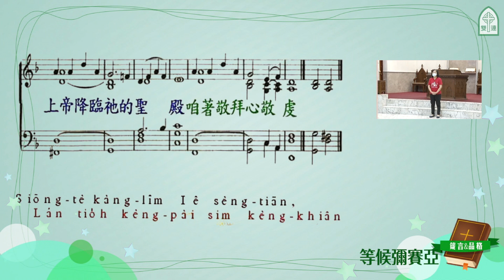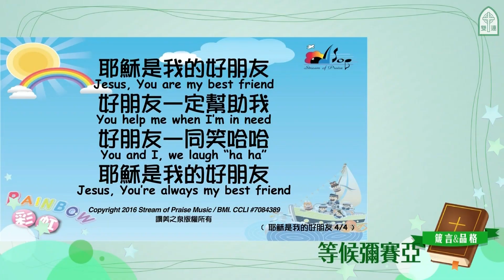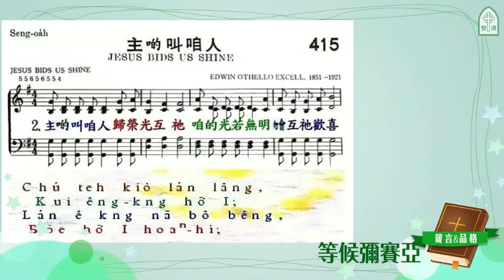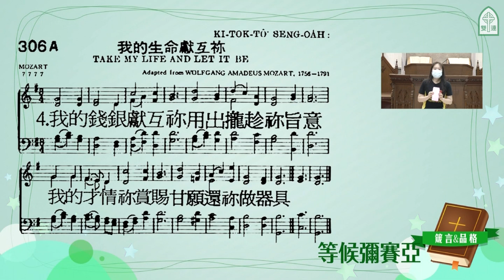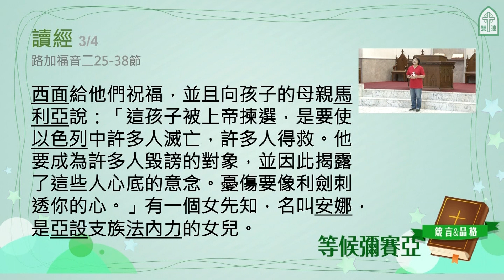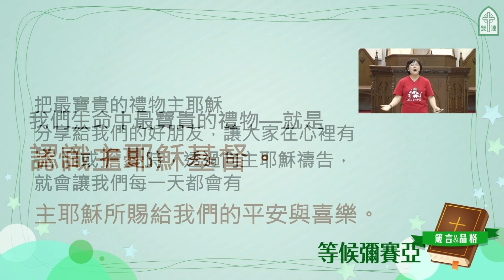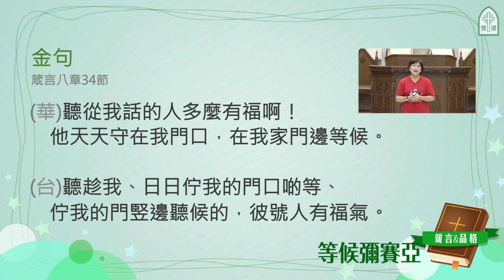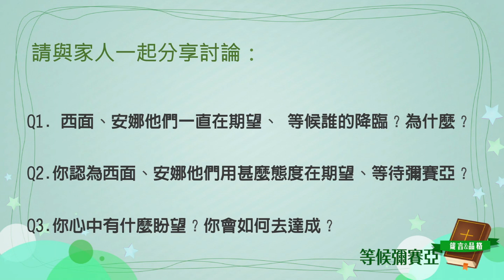2021.06.13 雙連教會兒童主日學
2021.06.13 雙連教會兒童主日學
禱告～廖惠如　牧師
敬拜～蔡侑恬、郭怡薰　老師
鋼琴～陳韵芬　音樂總監
讀經～路加福音二25-38節
信息～薛淑玲　牧師
金句～箴言八章34節
報告～廖惠如　牧師